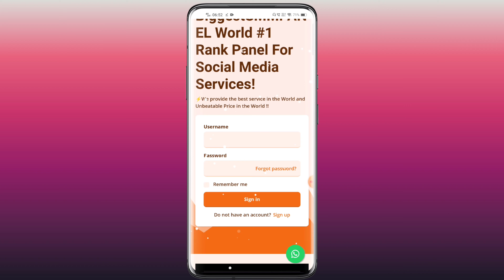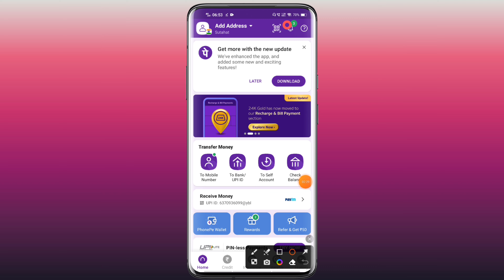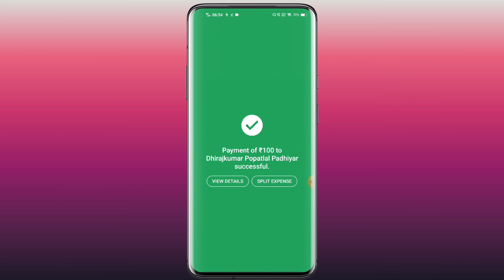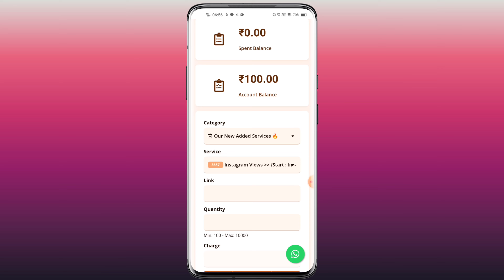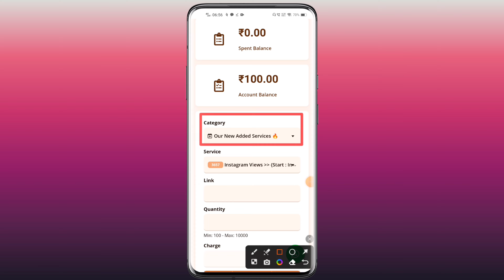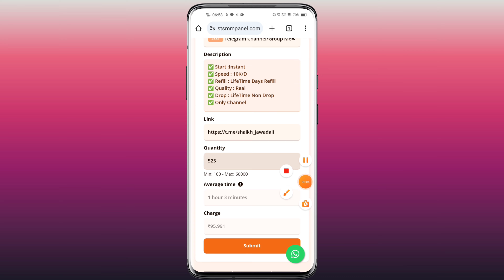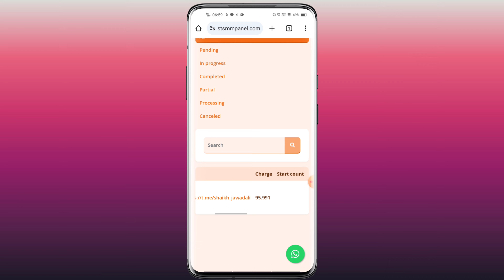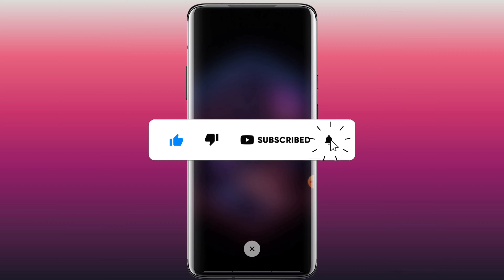Telegram Subscribers Kaise Badhaye 2024 | How To Increase Subscribers On Telegram Channel ⚡⚡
Telegram Subscribers Kaise Badhaye 2024 How To Increase Subscriber On Telegram Channel In Hindi. How To Get Unlimited Members In Telegram Group and Channel Instantly.

Hello Friends, Ajj hamlog baat karenge TELEGRAM SUBSCRIBER'S INCREASE ke bare me ki ap apne telegram par subscriber kaise badhaye 2024 pe. Active telegram members kaise increase kare channel par telegram official application pe instantly. How to get unlimited subscribers on telegram channel within few minutes seconds from mobile phone android ios windows iphones tablet's system laptops pc desktop device. Telegram subscribers kaise badhaye 2024 tips and tricks work's in all cities and villages of India officially also globally. Any questions or quires regarding facing issues or problem on how to increase subscriber on telegram channel in 2024 please message me on instagram id facebook page url twitter official handle links given in description below.

TRICKS